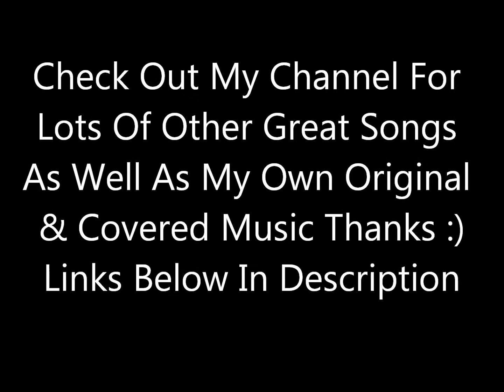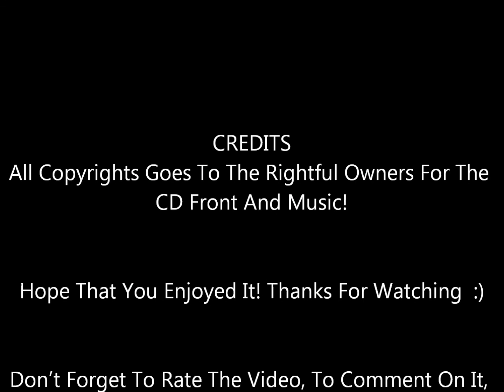(Why Did You Have To Go And) Pick On Me - Dan Hill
From His 1978 LP Frozen In The Night